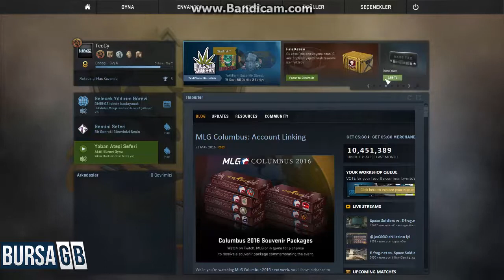CSGO Muhteşem Kasa Açılımı | 3 kasa Bıçak Show